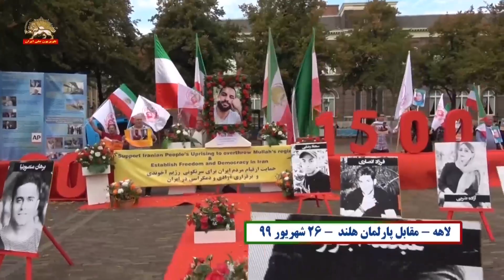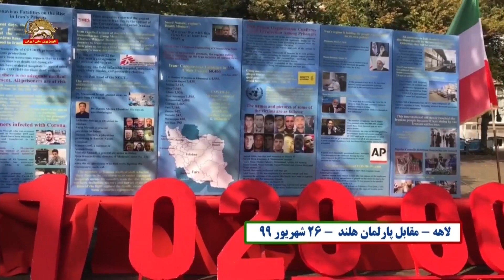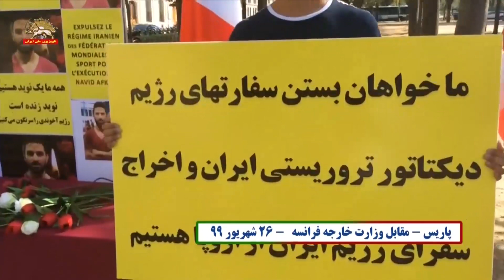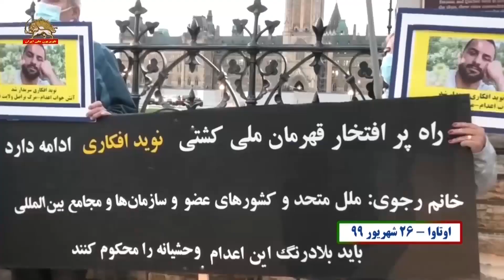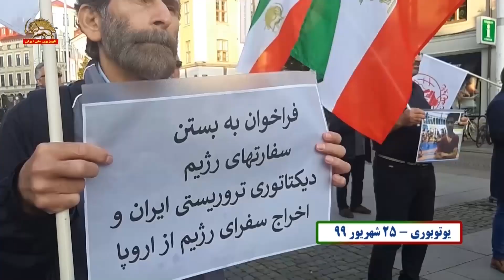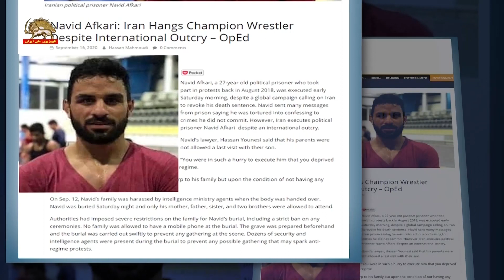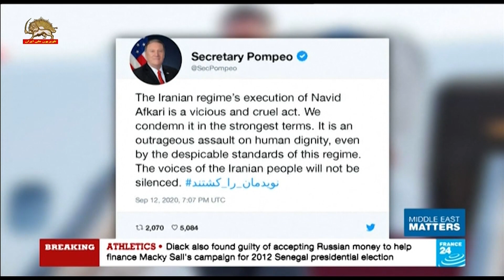تظاهرات یاران شورشگر و اشرف نشان در کشورها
۹۹لاهه – مقابل پارلمان هلند-  ۲۶ شهریور
مرگ بر اصل ولایت فقیه زنده باد ارتش آزادی...
خامنه ای روحانی ننگ به نیرنگتان خون جوانان ما می چکد از چنگتان
افکاری قهرمان فرزند خلق ایران راهت ادامه دارد...

پاریس – مقابل وزارت خارجه فرانسه -۲۶ شهریور۹۹
سفارت آخوندی تعطیل باید گردد...
مزدوران آخوندی اخراج باید گردند...
نوید ما زنده است ولی فقیه جانی منتظر قیام باش ...

اوتاوا -  ۲۶ شهریور۹۹
پیام خون نوید سرنگونی سرنگونی سرنگونی...
خامنه ای بدونه بدست ارتش خلق بزودی سرنگونه...

یوتوبوری
مرگ بر خامنه ای قاتل ورزشکاران
مرگ بر خامنه ای قاتل قهرمانان...
نه سازش نه تسلیم نبرد تا رهائی...
افکاری قهرمان درود خلق ایران بر تو باد بر تو باد
افکاری قهرمان شهید راه قیام راهت ادامه دارد
افکاری شورشگر راهت ادامه دارد
خامنه ای ننگ به نیرنگ تو خون نوید شهید می چکد از چنگ تو...
مرگ بر خامنه ای لعنت بر خمینی
مرگ بر اصل ولایت فقیه زنده باد کانونهای شورشی
خامنه ای ننگت باد مرگت باد...

تظاهرات ياران شورشگر و اشرف نشان در كشورها در شهرهاي لاهه ـ پاریس- اوتاوا-یوتوبوری ـ  ۲۵و۲۶ شهريور۹۹
یوروآسیا۲۶شهریور۹۹گزارش کرد: ایرانیان در اعتراض به اعدام نوید افکاری توسط رژیم استبدادی حاکم بر ایران که بدستور  مستقیم خامنه ای صورت گرفت تظاهراتی برگزار کردند آنها تاکید کردند: زمان آن فرا رسیده است که دنیا به مماشات با رژیم ایران پایان دهد و در کنار مردم ایران بایستد. تظاهرکنندگان اعلام كردند سكوت سازمان ملل در قبال جنایات علیه بشریت مانند كشتار ۱۳۶۷ به مقامهای رژیم ایران این اجازه را داده تا بدون مجازات عمل كنند.

فرانس۲۴ -۲۶شهریور۹۹ گزارش کرد:تظاهرات کنندگان ایرانی دراعتراض به اعدام نوید افکاری درمقابل سفارت رژیم ایران درلندن تجمع کردند سازمان های ورزشی ورهبران از سراسر  جهان اعدام نوید افکاری درایران را محکوم کردند. خشم جهانی بعد از اعدام نوید افکاری برانگیخته شد، حکم اعدام توسط رژیم ایران برای این قهرمان کشتی باعث انزجار شده است.  مایک پمپئو وزیر خارجه آمریکا  آنرا اقدامی شنیع و بیرحمانه خواند کمیسیون اروپا نیز آن را محکوم کرد
پیتر استانو PETER STANO   سخنگوی کمیسیون اتحادیه اروپا گفت: ما این اعدام را به شدیدترین وجه محکوم کردیم.